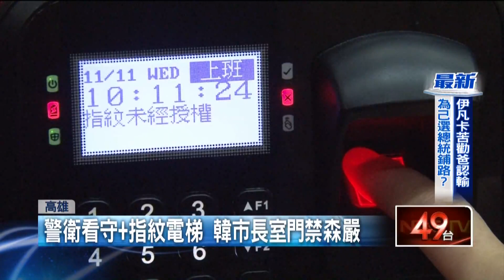【新聞一點靈】老婆生日郭董耍浪漫 韓國瑜市長室神秘小房間曝光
今天是雙十一，也是鴻海郭台銘夫人曾馨瑩和小女兒QQ的生日，母女倆同一天生日，每年都會一起慶生，她透露老公郭董年年都會浪漫送上花束，而且愛搞神祕，玫瑰花顏色都要保密到最後。而今年的生日，她10月才剛去美國找郭董，返台後隔離14天出關，馬上就到罕見疾病基金會，做慈善慶生。

高雄市前市長韓國瑜2018年當選後，搬到鳳山行政中心辦公，砸了136.2萬元裝修市長室，現在內部曝光，市長室裡藏了神祕小房間。裡頭不但有雙人床、淋浴設備，就像一個單身小套房。而未來這裡，青年局將會進駐。